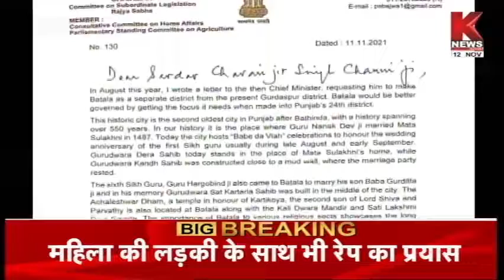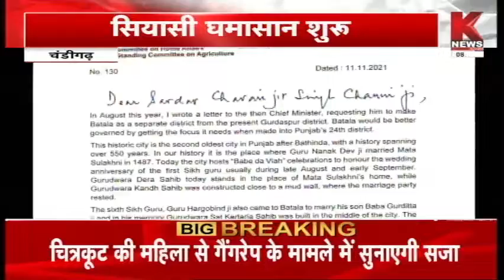पंजाब की खबरें || Knews